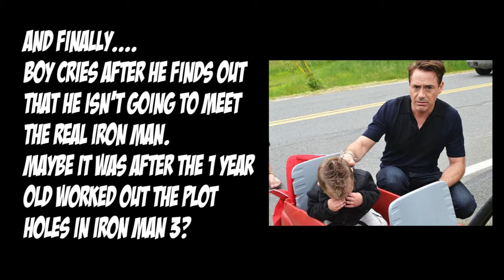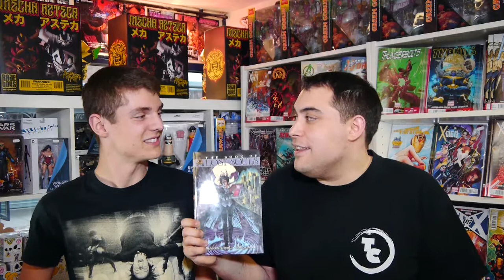Talking Comix - Issue #35 Reviews: Why Haven't You Read Sandman?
In This Weeks Episode:

Zach Hasn't Read Sandman?
Eli Can't Work Out It's JMS Not MJS?
Zach Talks Green Lantern Finale!
Eli And Zach Agree Over Hawkeye!
And Don't Miss The News!